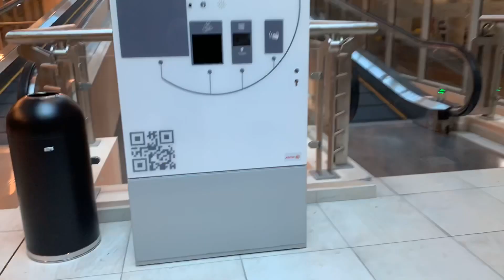To mirqab mall .. time lapse doha qatar